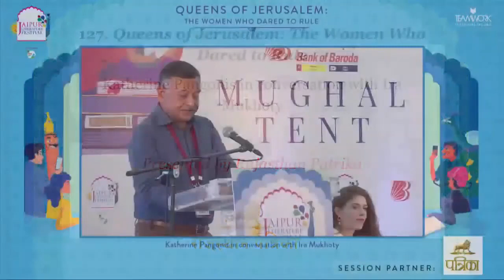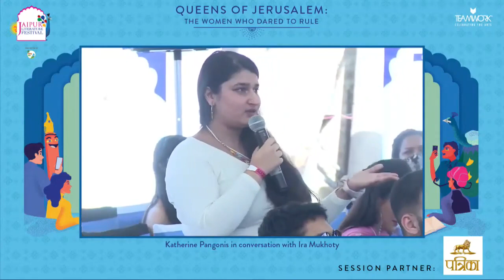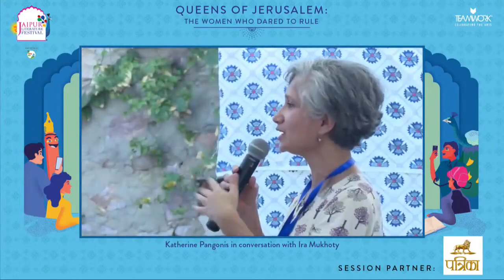Queens of Jerusalem: The Women Who Dared to Rule, Katherine Pangonis with Ira Mukhoty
Queens of Jerusalem: The Women Who Dared to Rule
Katherine Pangonis in conversation with Ira Mukhoty

Presented by Rajasthan Patrika

Of the numerous books written on the history of the Crusades, the stories of women and their place in the religious wars that defined centuries remain largely unchronicled. Mediaeval historian Katherine Pangonis’s debut book, Queens of Jerusalem, explores the trailblazing women of the crusades who were not passive transmitters of land and blood but formidable leaders with political agency and aspirations, integral to diplomacy, military strategy and even rebellion. In conversation with Ira Mukhoty , Pangonis discusses the women that forged world history.

Katherine Pangonis is a historian specialising in the medieval world of the Mediterranean and Middle East. She has Master’s degrees in Literature and History from Oxford University and University College London. Katherine is particularly interested in rewriting women's voices into the historical narratives and re-examining the understudied areas of history.

Ira Mukhoty is the author of Akbar: The Great Mughal, Daughters of the Sun: Empresses, Queens and Begums of the Mughal Empire, and Heroines: Powerful Indian Women in Myth and History. She writes rigorously researched narrative histories that are accessible to everyone. Her debut novel, Song of Draupadi, was published in 2021.